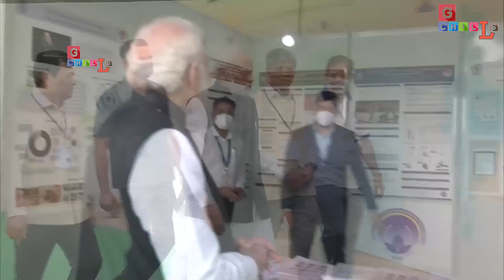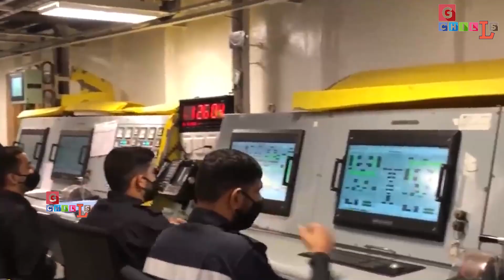INS विक्रांत से जलभुनकर राख हुआ रूस! चीन के आगे छोड़ा भारत का साथ! GCHILLS//TA/SJ//12